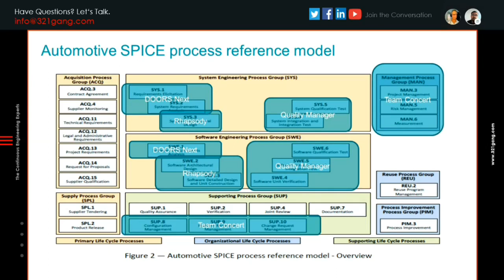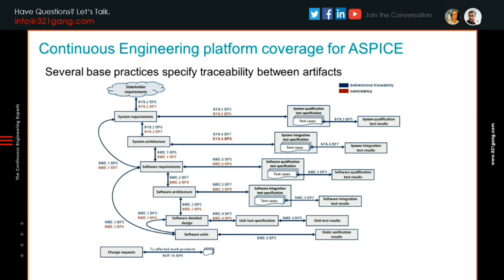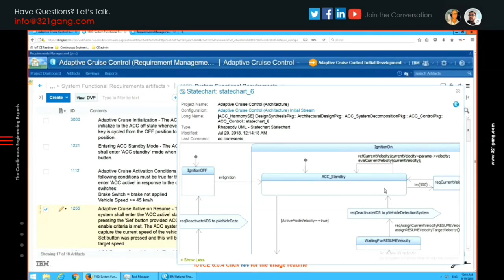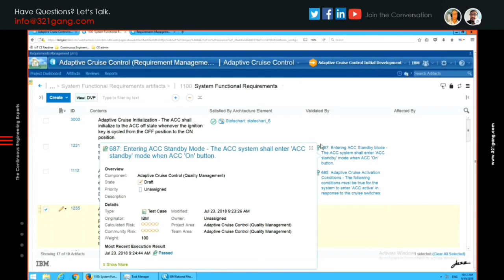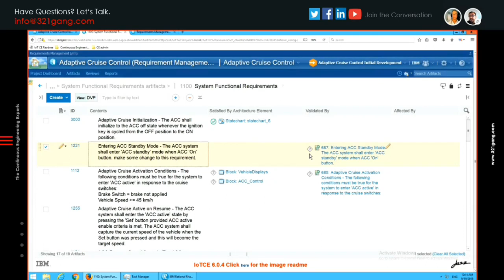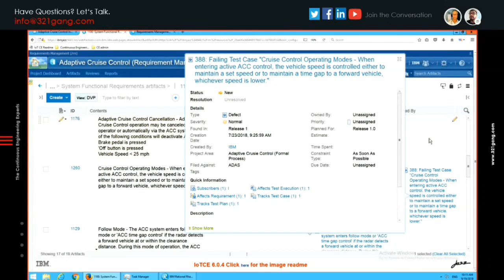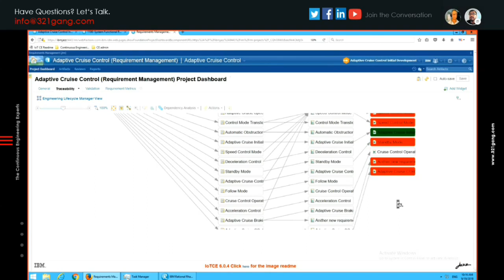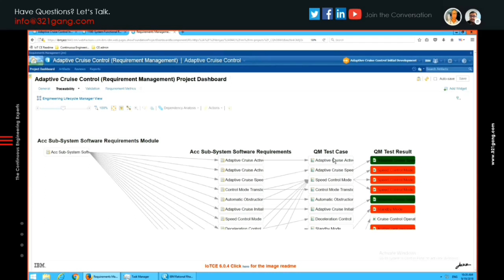(Part 2) Automotive SPICE: How to Establish Bi-Directional Traceability and Ensure Consistency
Automotive SPICE (ASPICE) is a framework for designing and assessing software development processes. If implemented effectively, it leads to better processes and product quality.

But how do you do that exactly?

Join the Continuous Engineering Experts’ Bryan Smith as he welcomes IBM Solutions Architect, Amit Talwar to the show, for Part 2 of this multi-part series where we'll show you how to establish bi-directional traceability and ensure consistency.

Short on time? Just click on any of the links below and jump to that section of the interview:

0:01:06 – How important is Requirements Management to ASPICE?
0:03:02 – How do organizations get started using ASPICE?
0:05:40 – What do organizations who adopt ASPICE typically struggle with?
0:09:34  - DEMO: How does IBM’s CE solutions map to the ASPICE Process Reference Model?

0:12:20 – DEMO: How to establish bi-directional traceability and ensure system consistency
0:18:30 – DEMO: How do you create compliance views?

Have questions? Let's Talk.